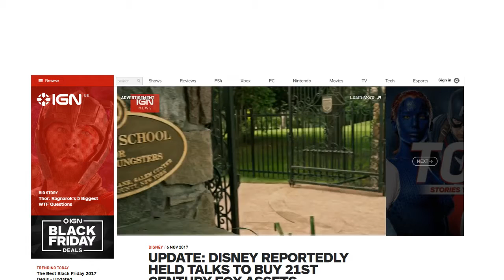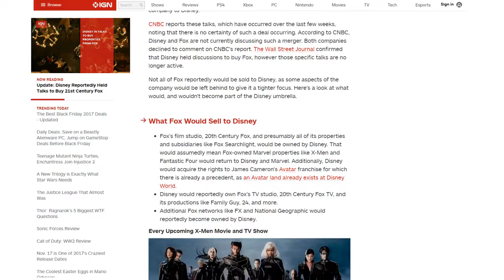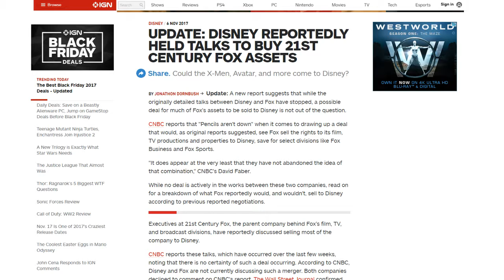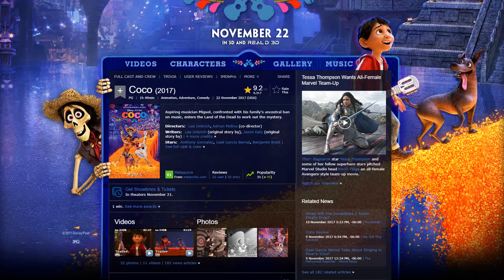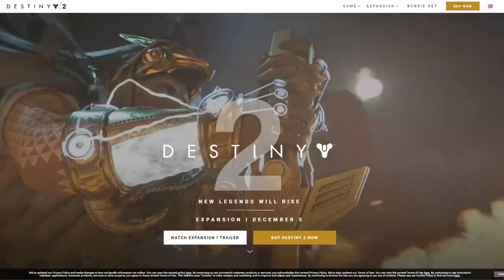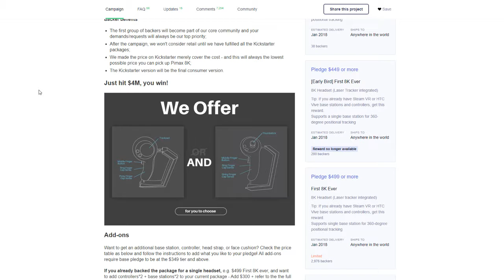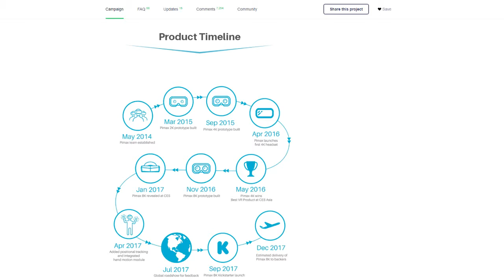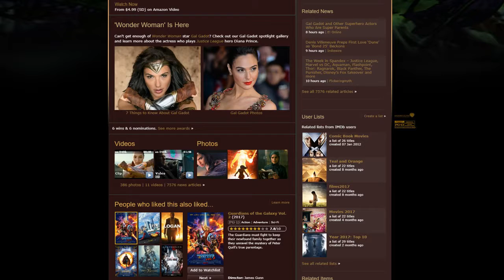Nerds Talkin' Ep. 1 - Trixie Did Nothing Wrong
My Little Pony Season 7
  Episode 1 - Celestial Advice
  Episode 2 - All Bottled Up

News
  Disney talks to buy 21st Century Fox
  New Professor Layton on Switch
  upcoming new switch games, marvel tv shows, and movies.

Games
  Destiny 2
  Pimax VR Headset

Drone Racing

Temmie's top 5 Summer Movies

Your Cast Today...
Nerdy Temmz
Ember Melodica
Lightning Ferron
CatnickFl
Phasor Shift

Fan Art Sources...

Theme is from Jason Derulo's Talk Nerdy To Me.